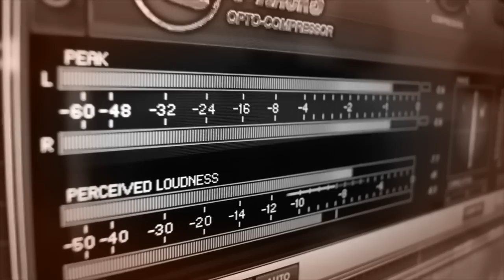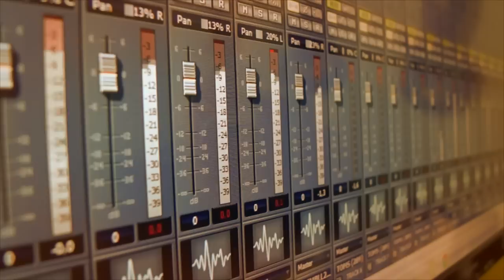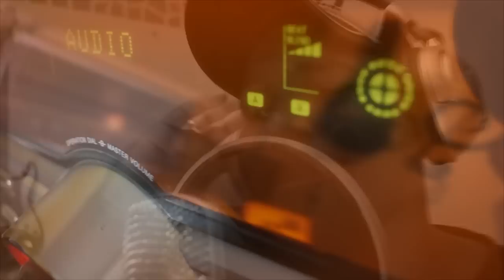INSPIRAÇÃO-Maurício Brito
"Curtam aí Mais uma Produção "EM" produções"
"CARA CANTA MUITO"